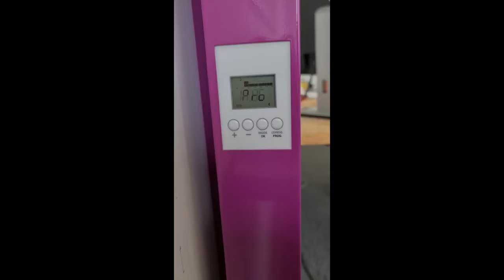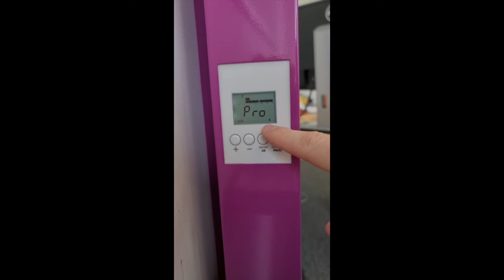How To Change The Preset Temperature Settings On The Dynamic Evoke Smart Link Electric Radiator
This video will show you how to change the temperature settings for the auto schedule on the Dynamic Evoke Smart Link electric radiator. There are 3 temperature settings, comfort, eco and frost.